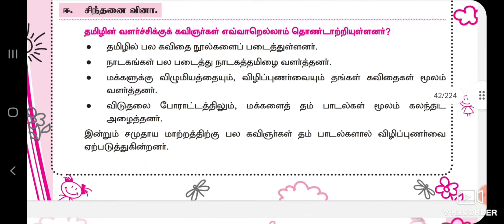5th /TAMIL /T-3/LESSON PLAN/புதுவை வளர்த்த தமிழ்